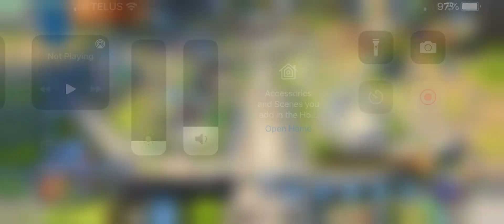Infinity Kingdom Gameplay 2